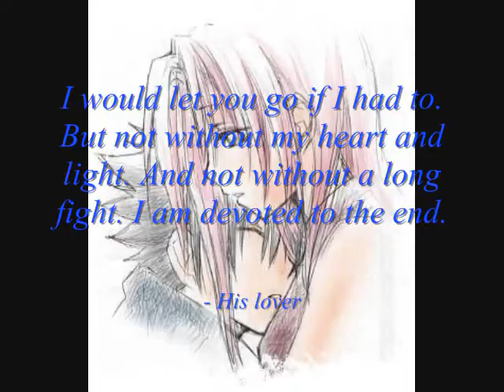Promise Ring ~A Love Tribute~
This something I made out of love. I usually don't support this couple, but decided to use them because me and my boyfriend sort of resemble them. Kind of. I put three weeks and many pictures to do it in this project. I hope you like it.

Song: Promise Ring
Anime: Naruto
Pairing: SasuSaku
Artist: Tiffany Evans
Artist:Masashi Kishimoto

THIS VIDEO IS PURELY FAN-MADE AND IS IN NO WAY ASSOCIATED WITH THE MUSICAL ARTIST OR ANIME COMPANY IN ANY WAY. I DO THIS ONLY AS A SHOW OF ADMIRATION. THIS SONG DOES NOT BELONG TO ME! I DO NOT CLAIM RIGHTS TO THE SONG USED!